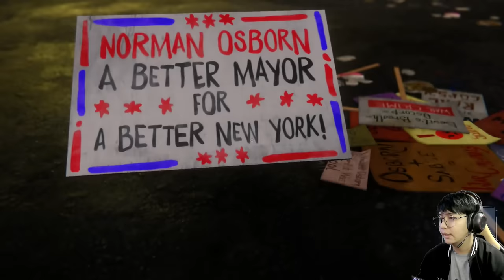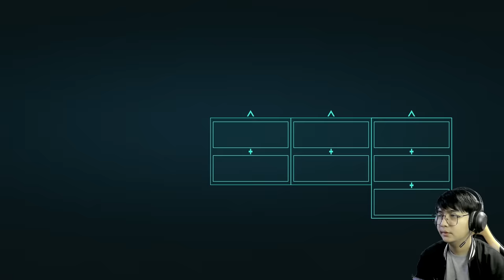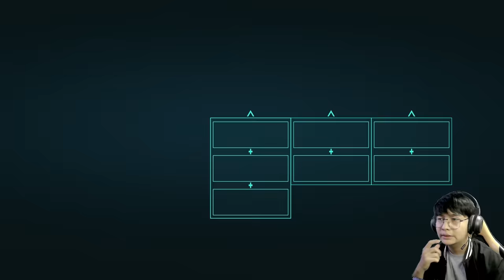ထောင်ထဲက Sinister Six လွတ်ထွက်လာပြီ (EP-5) (Marvel's Spider-Man PS5) (SMART On Live)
Marvel's Spider-Man PS5 အပိုင်း (၅)